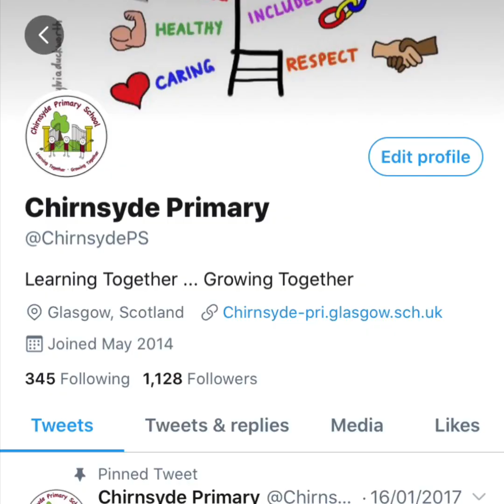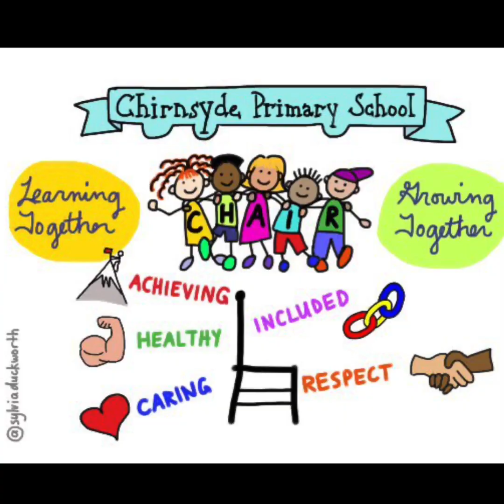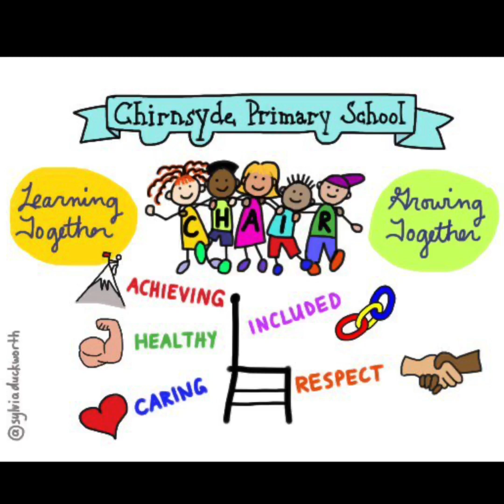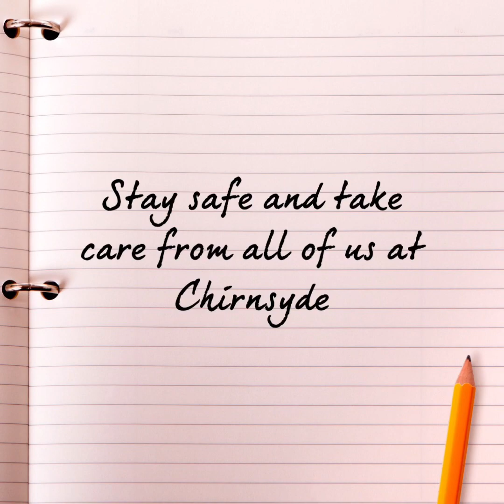Welcome to Chirnsyde!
Mrs MacIver giving our pre entrant children and their families a warm welcome to Chirnsyde Primary. This video will provide lots of important details about the transition period for new families joining us after the Summer.